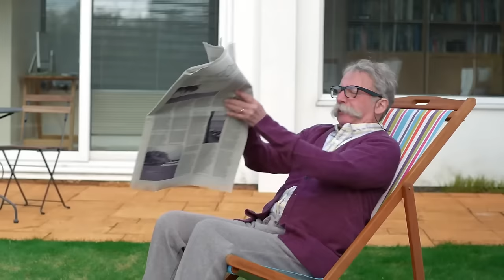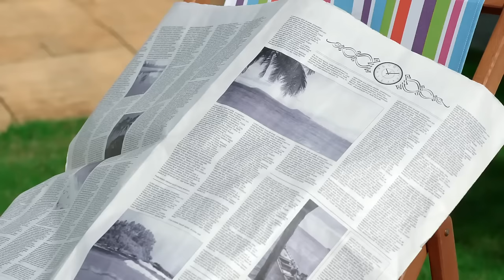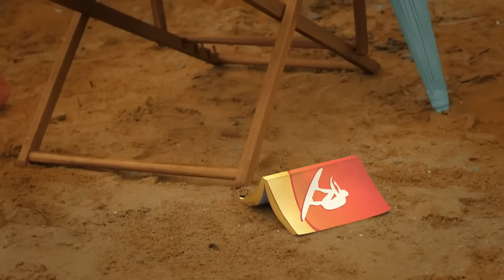Epic Adventures | Twirlywoos | Video for kids | WildBrain Little Ones